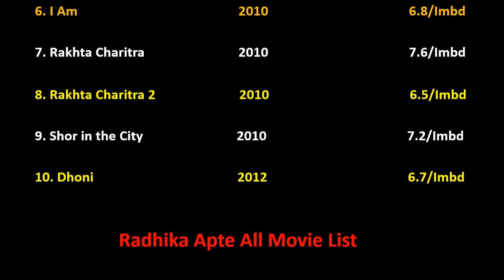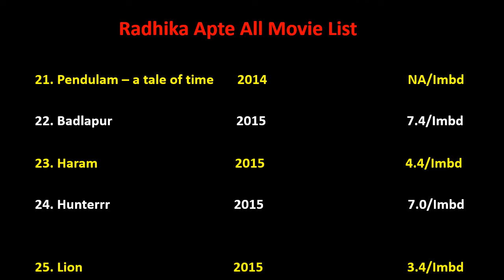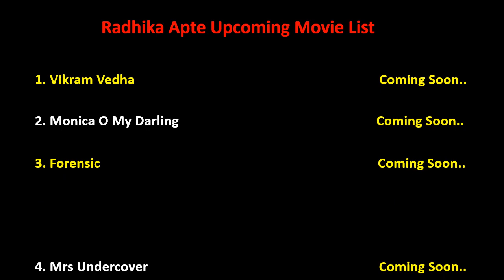Radhika Apte All Movie List 2005-2022 || Ashu Da Adda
Radhika Apte Film list is not complete without mentioning Radhika Apte old movies which were both, blockbusters and super failure as well.

She is one such actress that gave us all kind of performance in her film career and now as a result, we have beautiful Radhika Apte comedy, action, romantic movies list.

Hope you like our effort of making this video of movies list all full hd. For a real fan, Radhika Apte total movies are super hit.